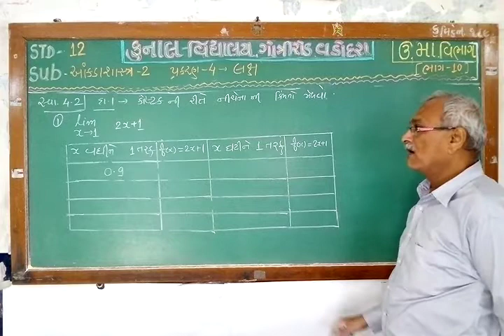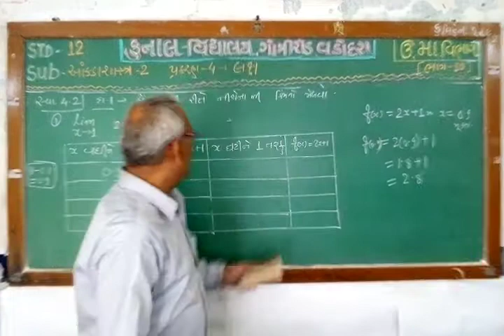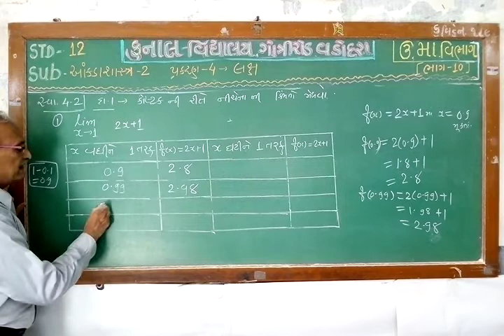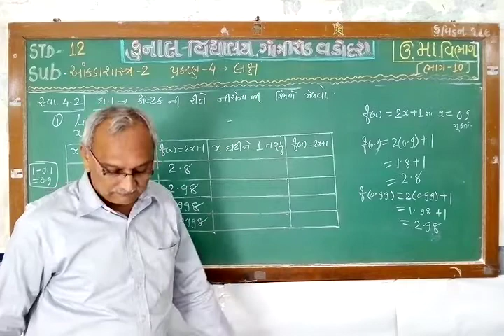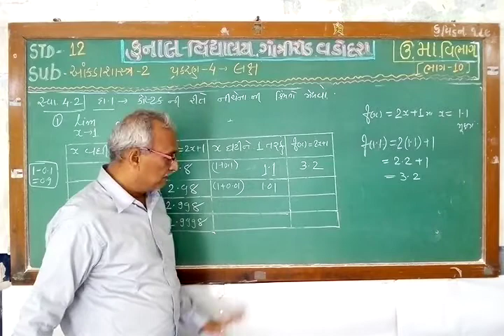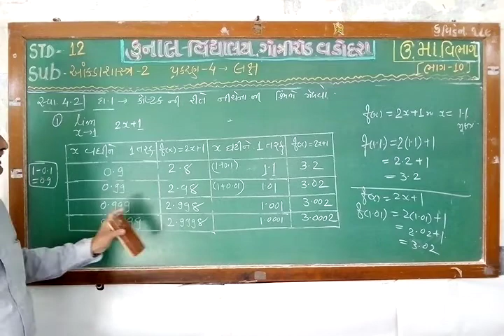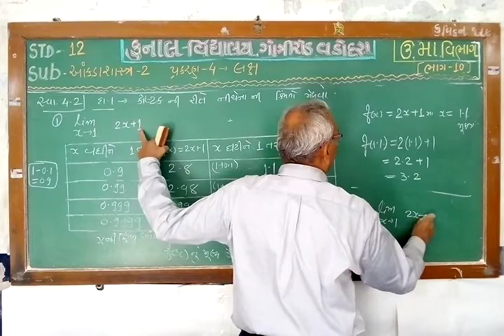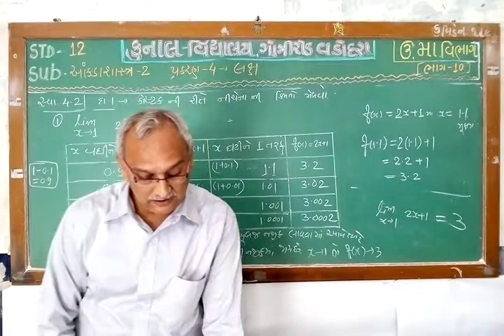STD –12/STATISTICS – 2/CHAPTER – 4/PART – 10/GUJARATI MEDIUM/ KUNAL VIDYALAYA, GOTRI ROAD, VADODARA.